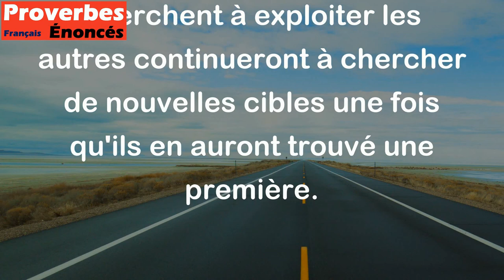Où le loup trouve un agneau, il y en cherche un nouveau. - Proverbe Français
Ce proverbe signifie que les personnes malveillantes chercheront toujours de nouvelles opportunités pour profiter des personnes vulnérables une fois qu'elles en ont trouvé une première. En d'autres termes, ceux qui cherchent à exploiter les autres continueront à chercher de nouvelles cibles une fois qu'ils en auront trouvé une première.